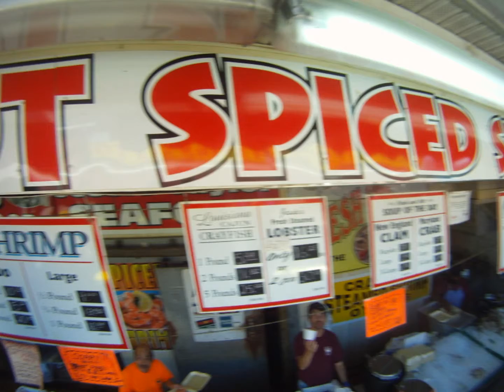NOVA CBG Arlington Triangle Fishy Edition Stop Action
Standard picture version of stop-action video of group bike ride around Arlington VA and Washington DC.